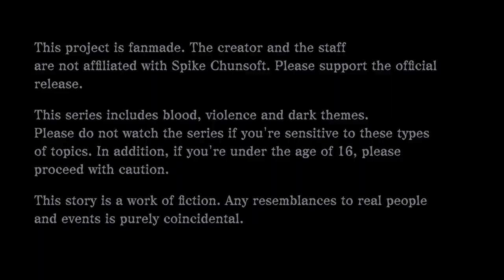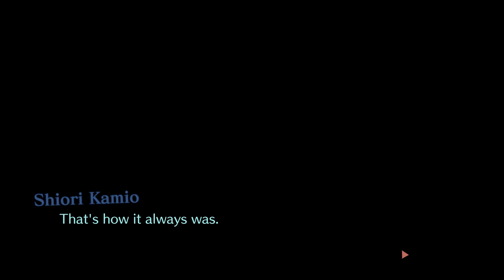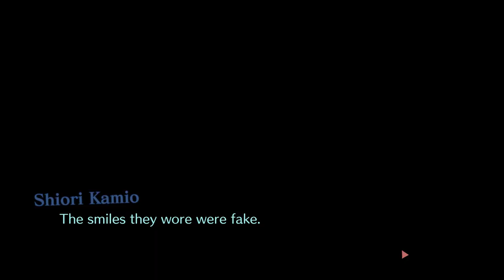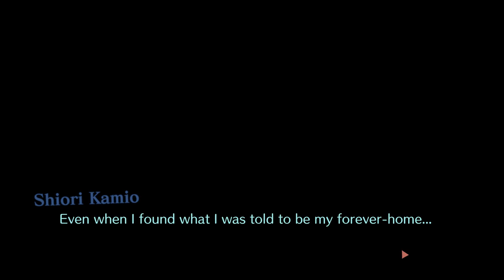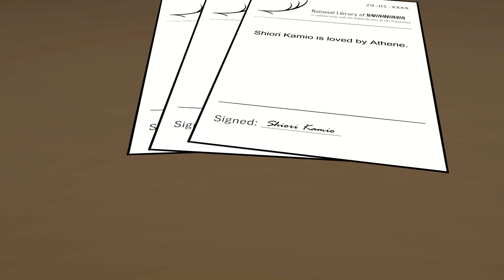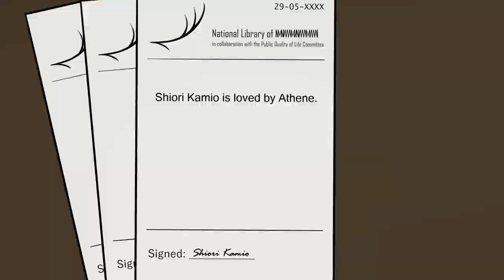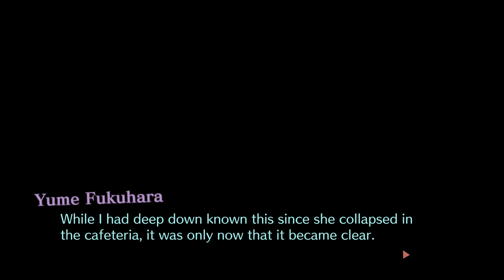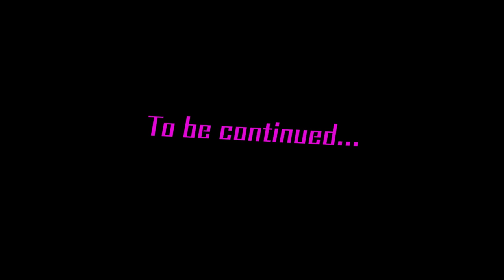Leave it up to Lady Luck - Episode 17 - Danganronpa Fate's Return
-o-o-

Staff

-o-o-

Find Danganronpa Fate's Return elsewhere!